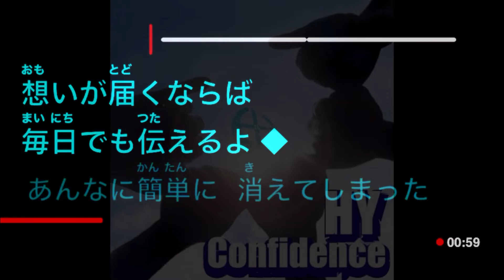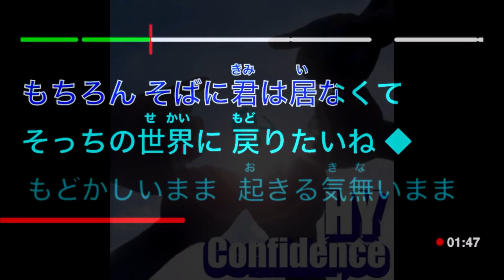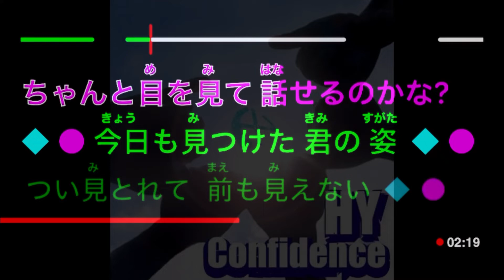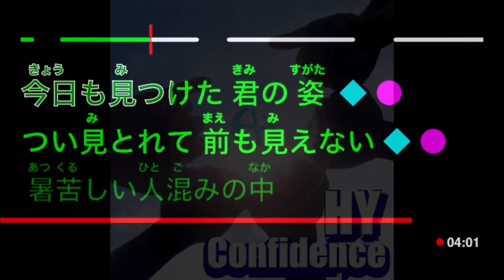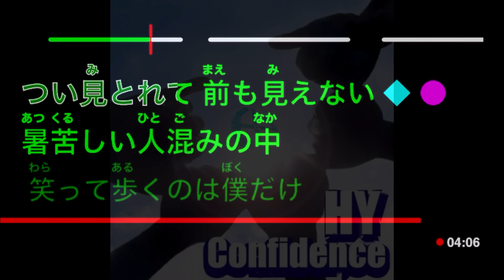HY - モノクロ【カラオケ】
「モノクロ」歌詞
歌：HY
作詞：TUN
作曲：TUN

今日も見つけた君の姿 つい見とれて前も見えない
この想いを胸に秘めたまま 君をそばで感じていよう

想いが届くならば毎日でも伝えるよ
あんなに簡単に消えてしまった過去の痛み
それと引き換えに胸を包むこの苦しみ
こぼれた想いは風に舞い光り続ける
胸を焼き尽くすほどの恋が僕にも出来る
アスファルトから出た芽が僕に知らせた。恋をしていた
掛け間違いのmorning clockモノクロ世界から戻ると
もちろんそばに君は居なくて そっちの世界に戻りたいね
もどかしいまま起きる気無いまま 明かりもつけず暗いまま
ただそれだけ光ってた揺れてた 一人の闇を照らした
君が頭から離れない 普段見ないテレビも見るようになって
もし逢えるのならちゃんと目を見て話せるのかな?
暑苦しい人混みの中 笑って歩くのは僕だけ

夢でまた逢えたらそこから覚めなくてもいい
そこにいれば二人で 二人だけの世界に
そう思いながら今日もお休みまた今夜
日々楽しい恋の力 また私を連れてって

届くはずの無い想いを ポケットにしまって今日も出かけよう
モノクロの世界じゃなくて いつかどこかで君に逢えたらいいな
笑って歩くのは 僕だけ